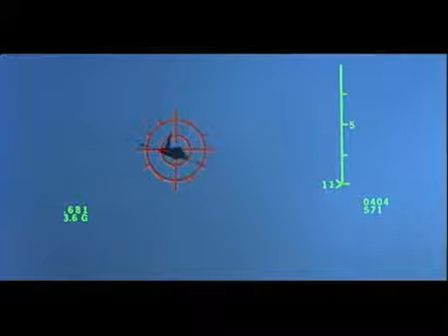Highway to the Danger Zone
Brave